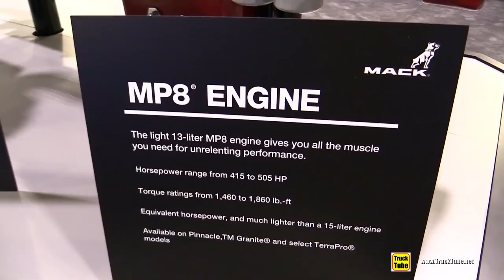2018 Mack MP8 Diesel Engine - Walkaround - 2017 NACV Show Atlanta